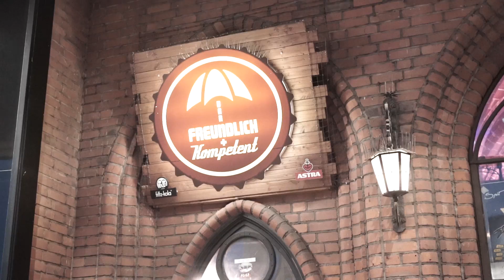Coperniquo & SPIT - Tourblog #2 [Rock Paper Scissors - Tour 2018]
"ROCK PAPER SCISSORS" - TOUR 2018
presented by Rene Behn

Tourpartner: SPIT

Sponsered by:
- designreich - Werbeagentur Daniel Reichinger
- Fiasko - Kassel
- Jenny B's Tattoo
- Late Hour Music
- LUXAV Audiovisuelle Kommunikation GmbH
- Oberalm Marktgemeinde
- Elektro Unterberger